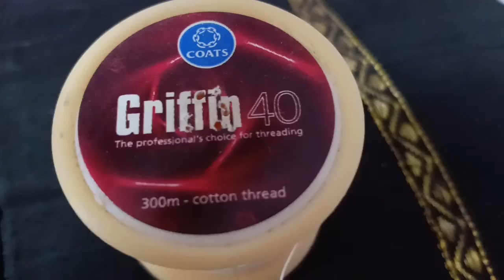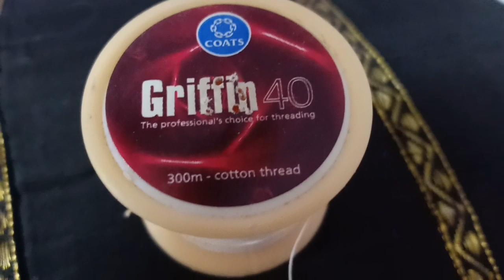Full beautician course || first day of online beauty course || threading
indian Youtuber jyotshna jaiswal. Aaiye sikhte he free me online full beauty course..aaj he first day aur aaj hum sikhege threading kaise karte he..pls join.. full beautician course. first day of online beauty course. For PR inquiry n bussines contact. Me👉👉👉👉👉👉👉.